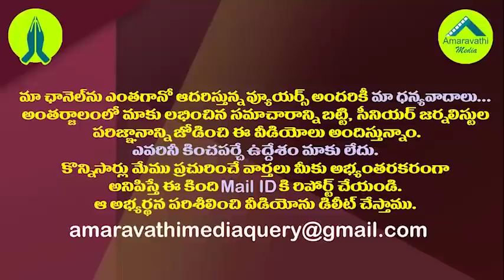చిరంజీవికి జగన్ రాజ్యసభ సీటు..అసలు లెక్కలు ఇవేనా||Jagan giving rajyasabha seat to chiru